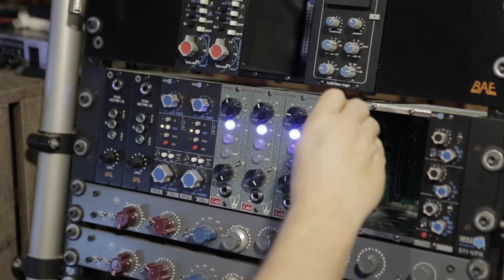Jesus Kid Making of Trilha Sonora Original